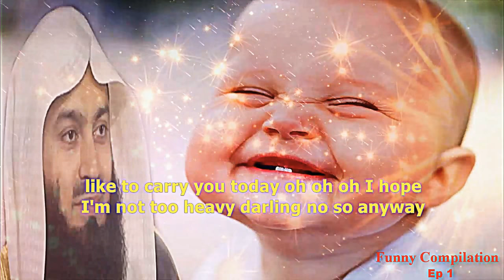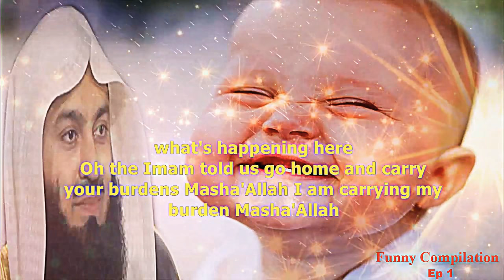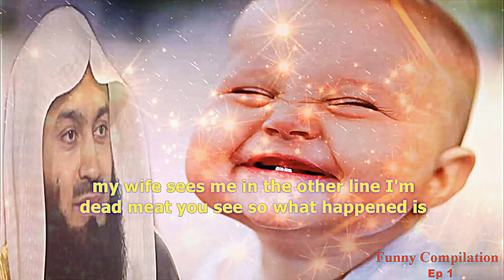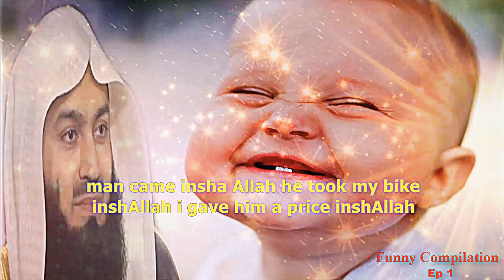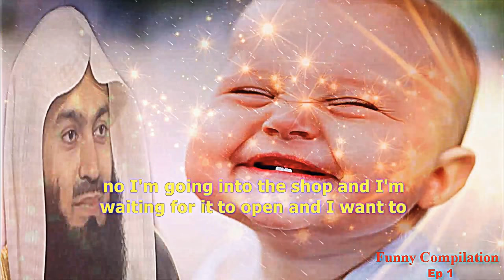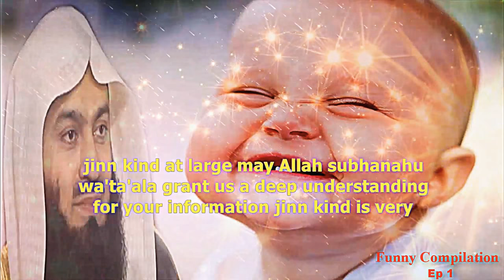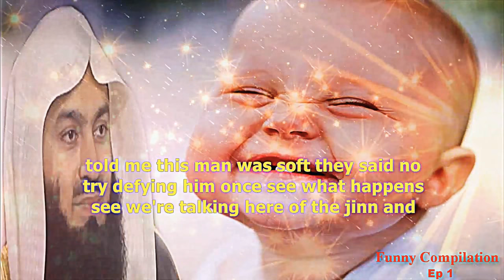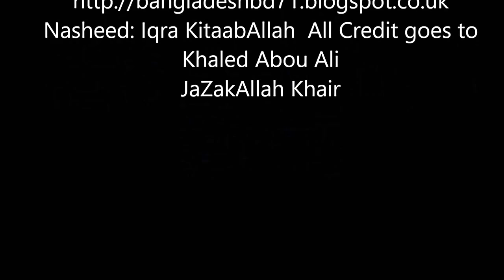Mufti Menk funny jokes compilation part - 1